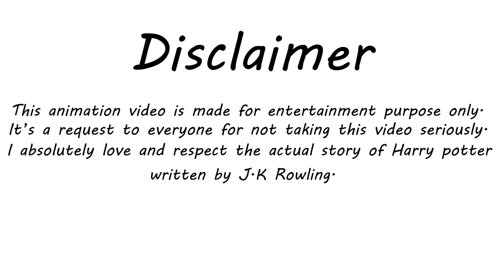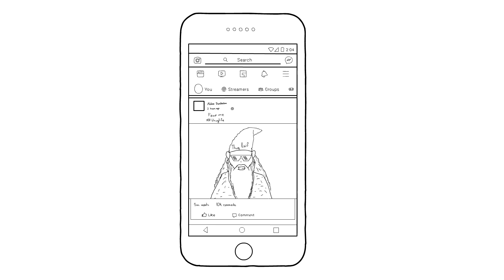If Hogwarts was in Bangladesh। Animated by Rhyme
It's just a video made for fun. Enjoy

Story and animation: Abid Ul Bari (Rhyme)
Voice: Abid Ul Bari (Rhyme)

Softwares-
Animation: Adobe Animate
Voice Record: Windows 10 recorder
Render: Swivel
Edit: Premiere Pro

Support me...